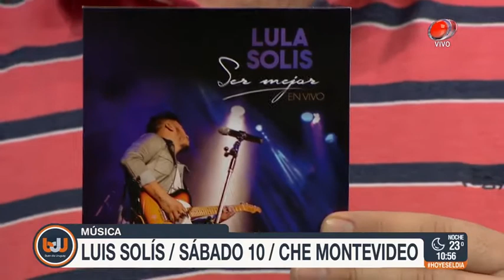Buen día Uruguay - Lula Solís 09 de Marzo de 2018